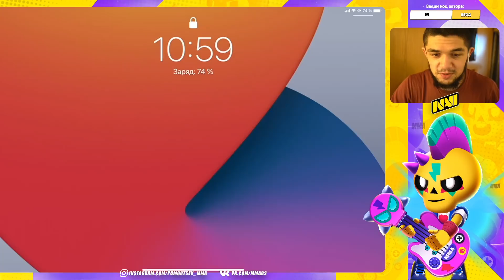😳ОГО! ОЛИМПИАДА БС - КАК ПРОЙТИ ОСОБОЕ ИСПЫТАНИЕ 9:0??